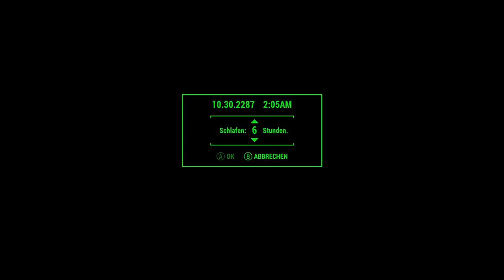Sero im Waffenhimmel | #06 | Fallout 4 Hardcore [pc] [deutsch] [lets play]